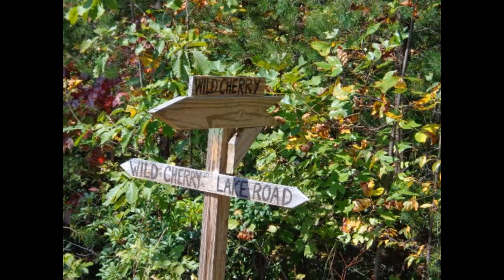NC WATERFALLS AND VIEWS FOR SALE ON ALMOST 7 ACRES!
Find your connection to nature from these exquisite waterfalls shooting over 700 ft on this 6.98 acre lot. 100% view control to forever enjoy the long range views extending to the South.Layers of mountains lay before you.Utilities in place as well as a driveway. Spacious building site with Southern Exposure where you can take advantage of the views as well as the sounds that continually flow from the waterfalls.Hardwoods decorate the landscape.Mother Nature has even rolled out her own red carpet with red galax which lays on the woodland floor below.Also hemlocks and rhododendron make this lot their home.As you can imagine, abundant wildlife roam regularly as this lot is located in an established and gated nature sanctuary comprised of over 3,000 acres.Custom log home floor plans included in the purchase valued at $20,000. Call Jeannie Conner 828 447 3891 for more information or go